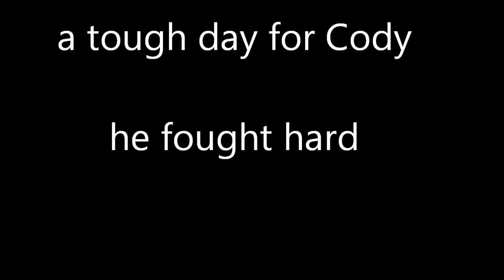12 13 14 Cody at Colonie duals day 1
Cody Garner's first days matches at the 2014 Colonie Duals at Colonie Central School